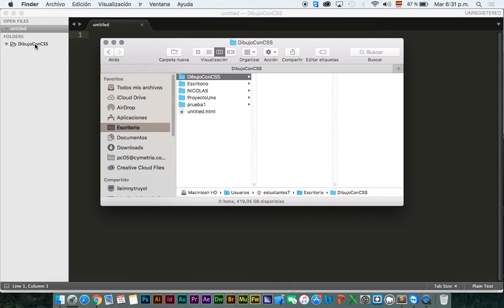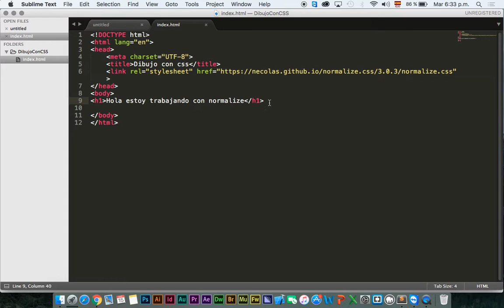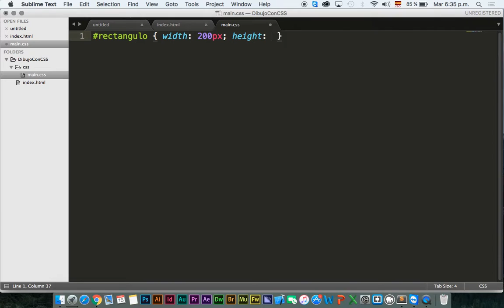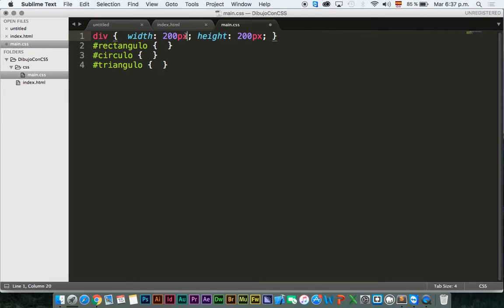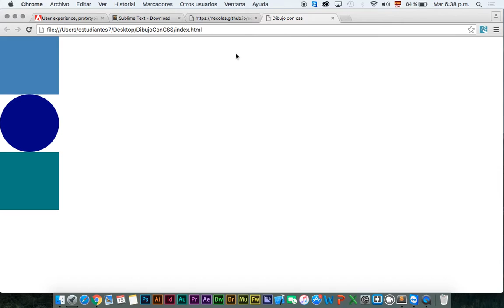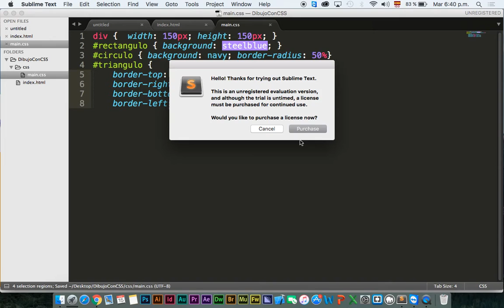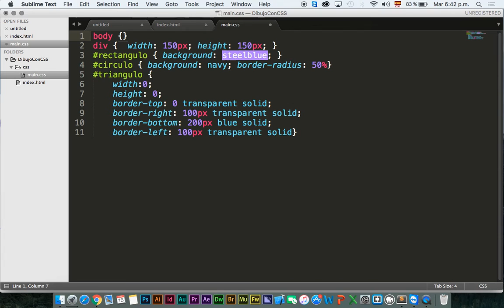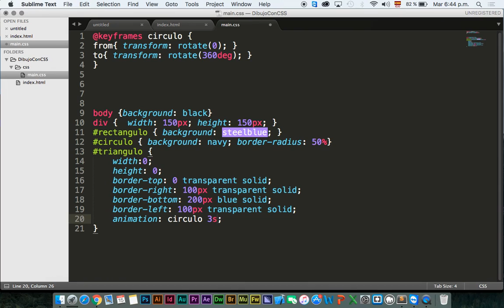Dibujo de formas básicas con CSS3 en Sublime text